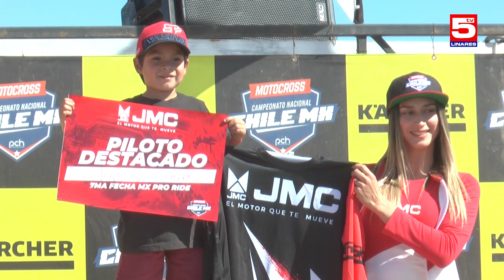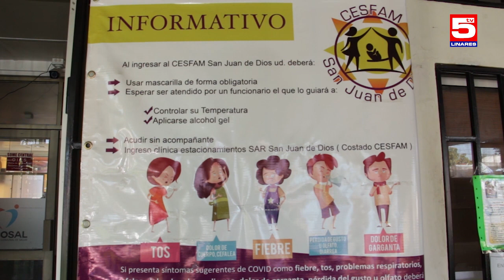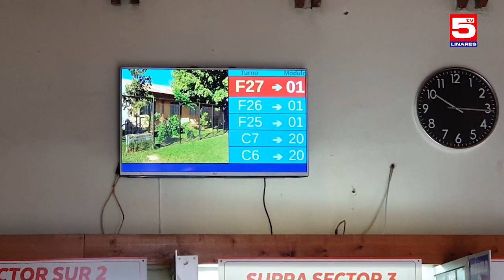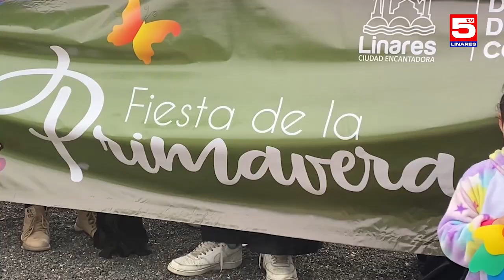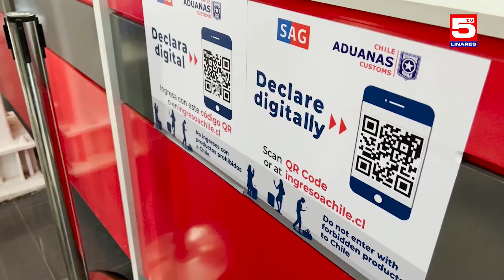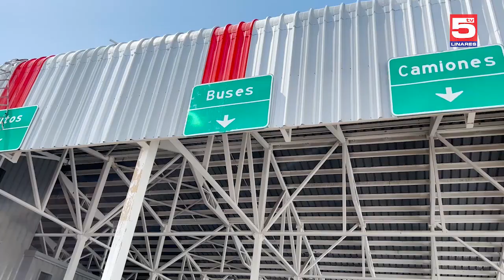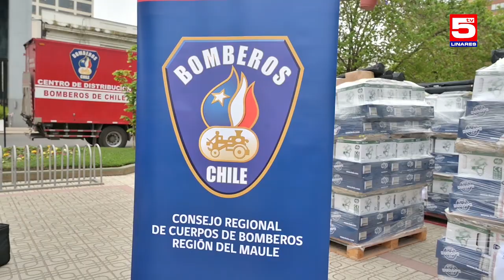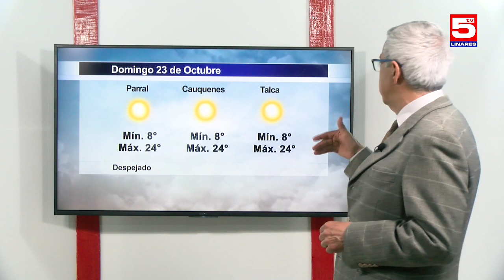TV5 RESUMEN SEMANAL SÁBADO 22 OCTUBRE 2022